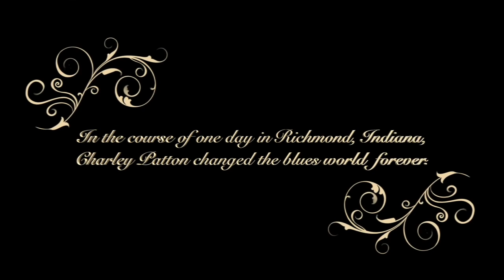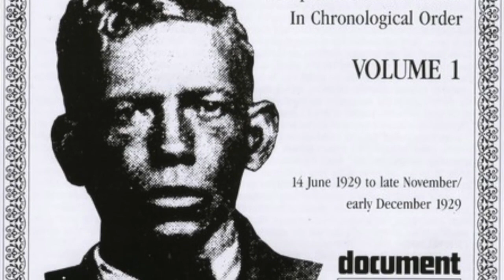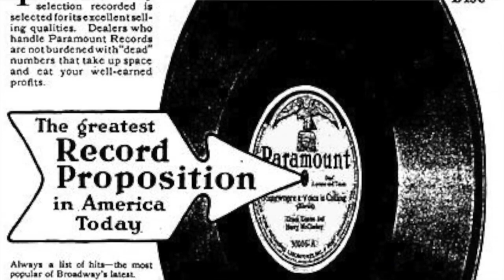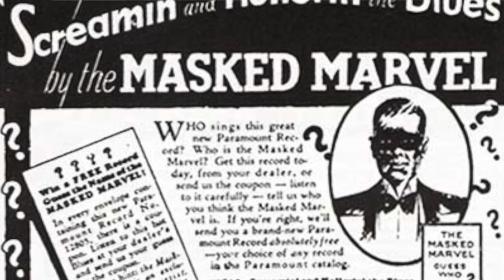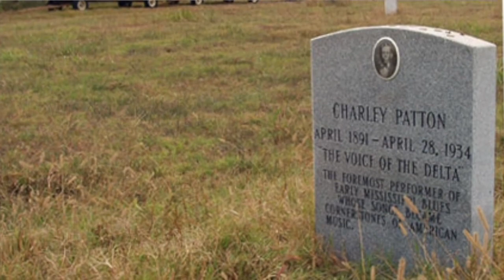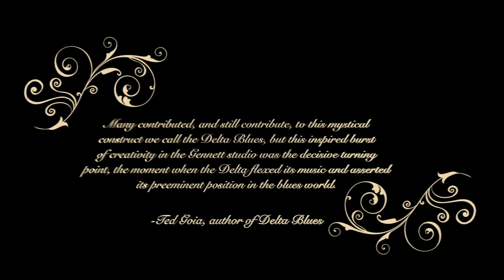The Day Charley Patton Changed the Blues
Blues historian Rick Kennedy digs deep into musical history for this look at the moment Charley Patton changed the blues forever.

Kennedy is the author of 'Jelly Roll, Bix, and Hoagy,' an in-depth look at Gennett Records and the three men who helped define blues music. The Indiana-based record label represented many iconic blues musicians in its more than three decades of operation. The label may have faded to obscurity, but Kennedy shines a light on one of its most memorable moments here.

Video edited by Matt Benvie